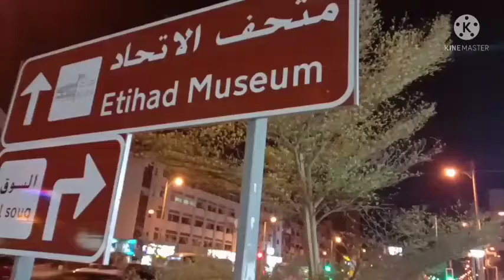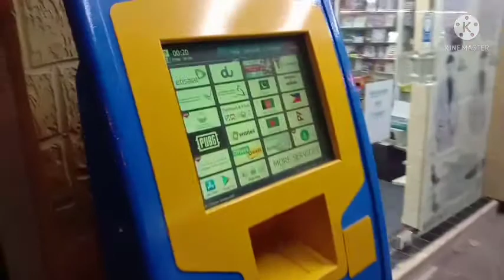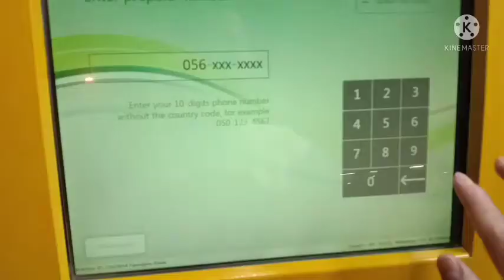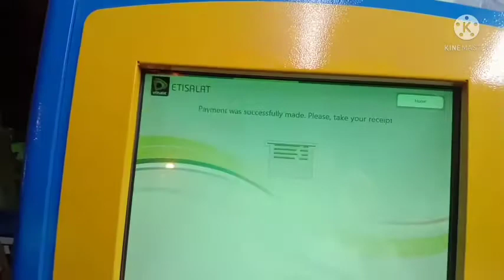Tutorial Cara membeli Pusa di Dubai/How to Recharge Balance in Dubai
semoga info tersebut bermaanfaat

mungkin masih banyak yg belum tahu bagi sobat2 perantau di dubai cara membeli pulsa maka dari itu

monggo di simak vidio ini sampe selesaiOk